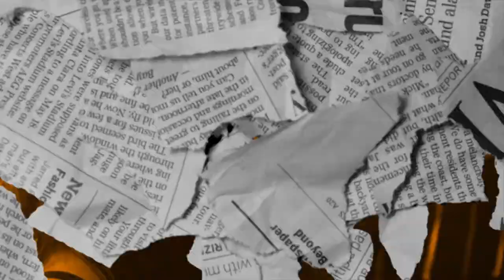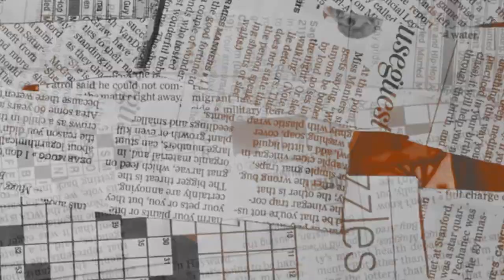BCS x 𝖀ᴬ | THE DIARY • [HAPPY BIRTHDAY GIN]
Hosted by: kinda every leader had their hands in this (thank you everyone)
Happy birthday to Gin!

We are pleased to present to you a collaboration of two studios (@boysclubstudio and @Undead_Army) on the occasion of the birthday of one of the leaders of BCS and UA. Thanks to all those who participated in this project! We all did our best!

0:00 INTRO: BlandCoffeeAMV | Kakashi (Naruto)
0:01 PART 1: Khara Slytherin | Kuroo (Hauikyuu)
0:07 PART 2: Leomon | Leon S. Kennedy (Resident Evil 4)
0:14 PART 3: X1xSakuraYukkix7X | Tate (American Horror Story)
0:19 PART 4: Rikkie | Klaus (The Umbrella Academy)
0:26 PART 5: BlueRavine | Soldier 76 (Overwatch)
0:32 PART 6: Star Boots | Deadpool (Marvel)
0:39 PART 7: Deathblade + X1xSakuraYukkix7X | Rick (Rick and Morty)
0:45 PART 8: Lillithia | Yagari (Vampire Knight)
0:52 PART 9: YatoSwag | Hiroomi Nase (Kyoukai No Kanata)
0:59 PART10: xpatkichanx | Gajeel (Fairy Tail)
1:05 PART11: Darkness | Lyon (The Melancholy Of Haruhi Suzumia)
1:11 PART12: Deathblade + BlueRavine | Wresker + Rick (Resident Evil + Rick and Morty)
1:19 PART13: kiarhrii | Ekko (League Of Legends)
1:26 PART14: BlueRavine | Henry (Sillent Hill 4)
1:34 PART15: BlandCoffeeAMV | 11th (Doctor who)
1:41 PART16: Lillithia + BlueRavine | Zuko (Avatar: The Last Airbender)
1:46 Outro:  BlueRavine  | Zuko (Avatar: The Last Airbender)